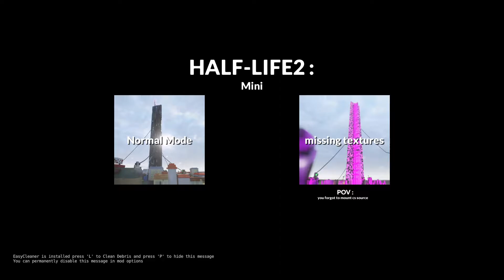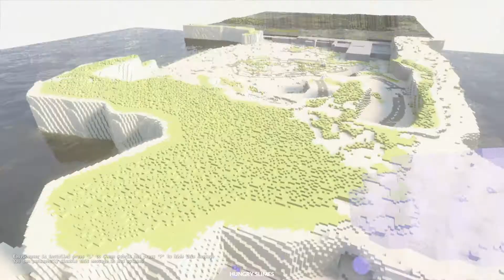Teardown- Hungry Slime Mod - Pt.31- Half-life 2 Mini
Also can find me pretty much anywhere just look for the name (Uneasiest Daisy).Thanks for watching until next time, any comments will eventually be reviewed make sure you check out my friend's